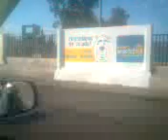Otro random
Hablo sobre lo que voy viendo mientras manejo.